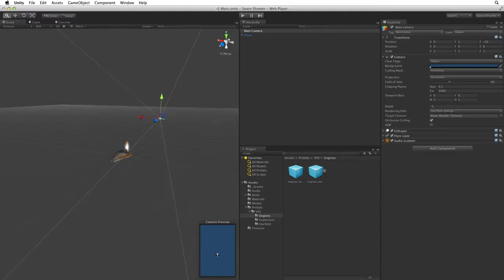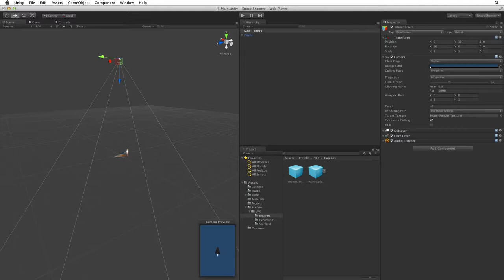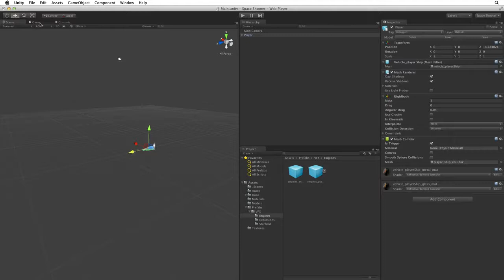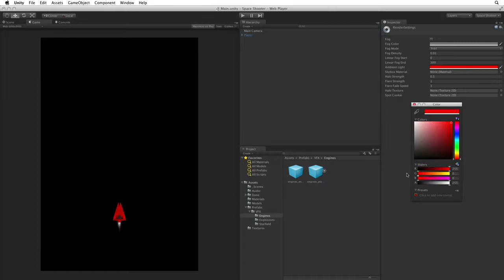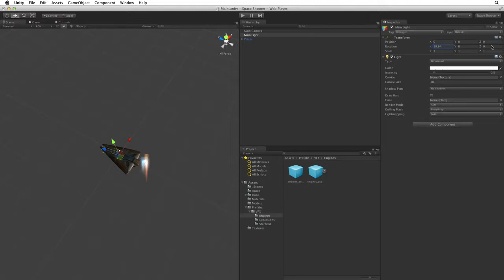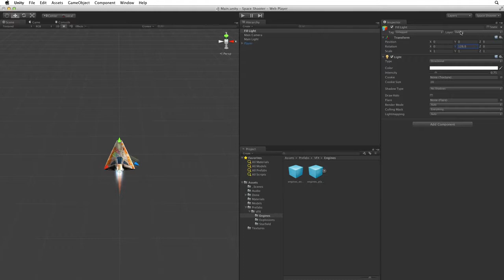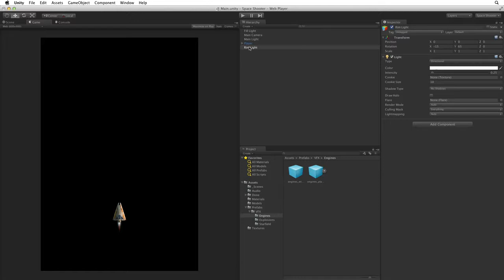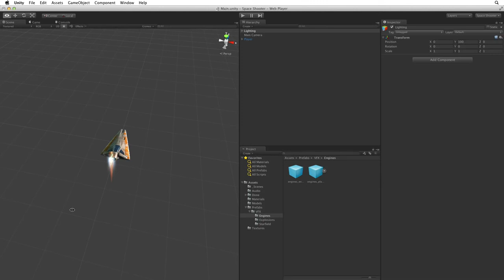Unity: 03 Space Shooter Camera and lighting Unity Official Tutorials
Tutorial created by Unity. This tutorial series is meant for beginners.